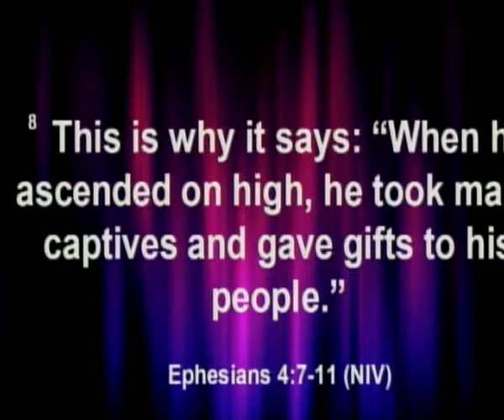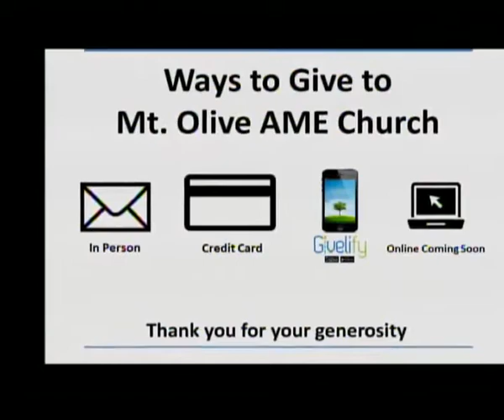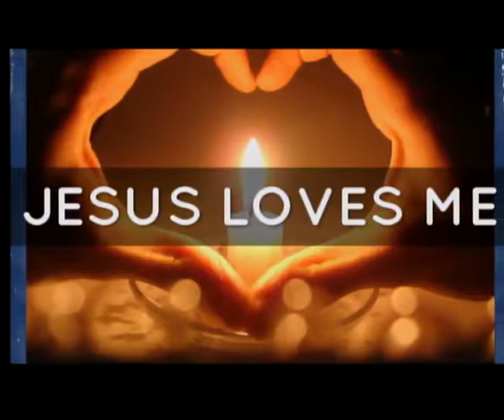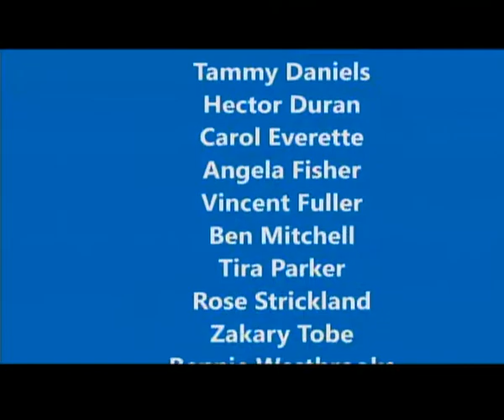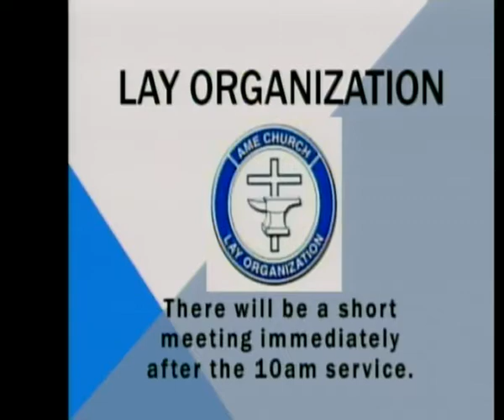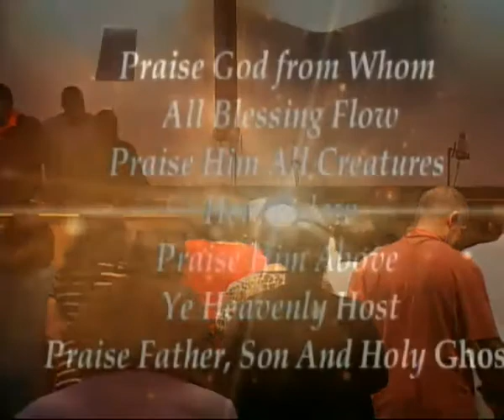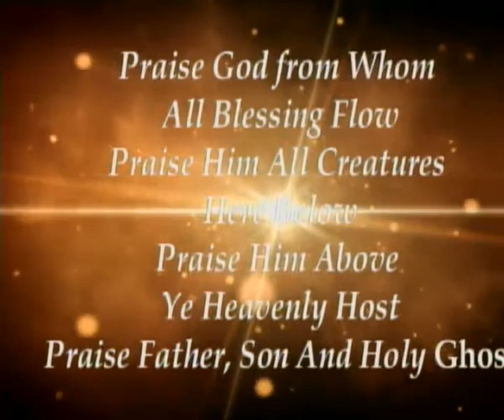April 8, 2018 745 am Rev Fred Pennington